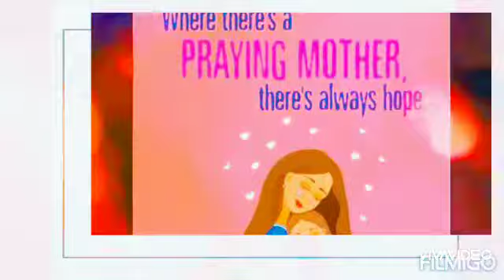Happy Mother's day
Mother's are Angels on this Earth...their self-sacrificing love towards us is just amazing...it's a superior kind of Relationship. Her love❤️❤️❤️❤️❤️ is the same for U every time...Do U love her the same? Will U think and change...She needs ur Love not Ur Money understand that and specially thank God for gifting her in your Life.
All thanks to our Creator ❤️
Sound Engineer and Innovator Mr.Rajkumar.D.E
Written n performed by Ms.Angel John
Video by Ms.Leebeya John
Dedicated to all the Angels in Real life 🥰 ie, Mother's